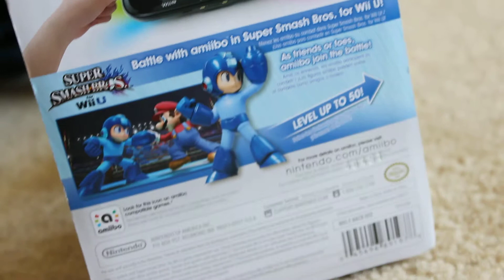Mega Man amiibo Unboxing!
Thanks to @thenoyse from the Toys 4 Games Cast, I got a hold of 4 new amiibo! First up, Mega Man!

Out of this current wave, Mega Man is one of the 2 I knew I definitely wanted to pick up. I have too many memories with the blue bomber to not get him.